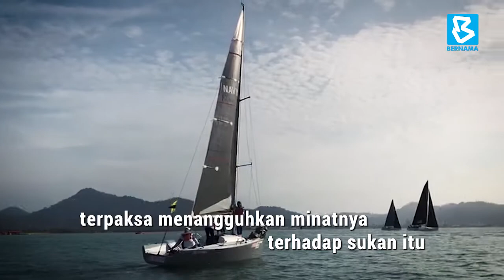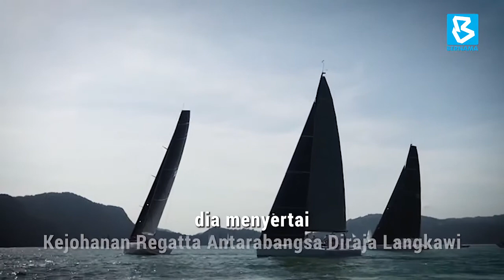Bawa jiwa 'kental' di mahkamah ke lautan demi sukan pelayaran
Oleh Ima Aimi Nadia Ibrahim

LANGKAWI, 14 Jan -- Senyumannya manis, luaran tampak lembut namun siapa sangka peguam berusia 29 tahun ini, Ain Dzulaiqa Azmi bukan hanya 'kental' ketika setiap kali prosiding perbicaraan di mahkamah malah cukup hebat mengendalikan kapal layar di lautan.